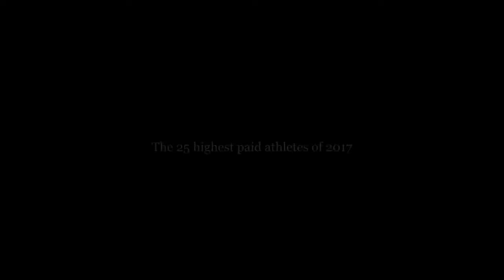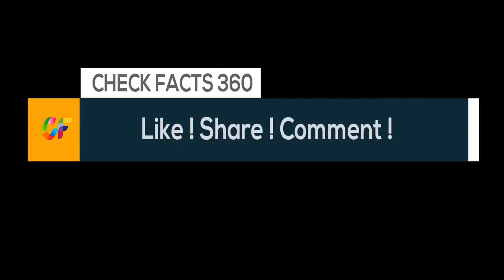Top 25 Highest Paid Athletes 2017